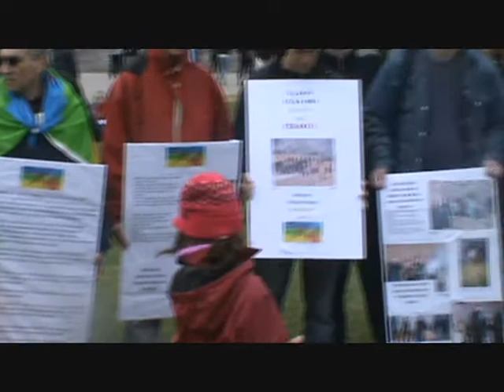Intervention de Rachid At Ali Uqasi au rassemblement de soutien au peuple Kabyle.